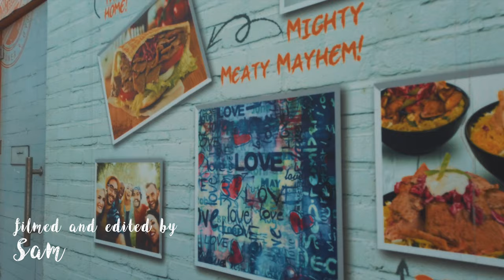Kite beach Dubai | DJI osmo pocket | CINEMATIC broll 4K